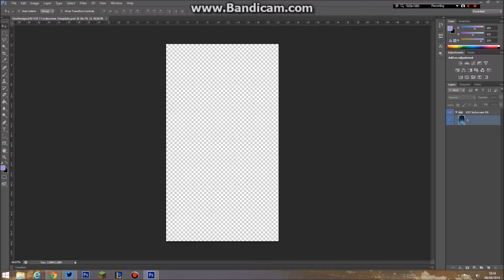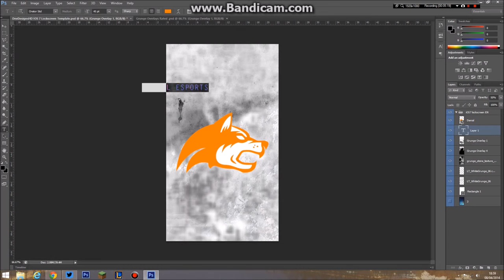Denial ESports iPhone Wallpaper SppedArt By DesigningVapor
Hey guy welcome to the video, Hope you enjoy.